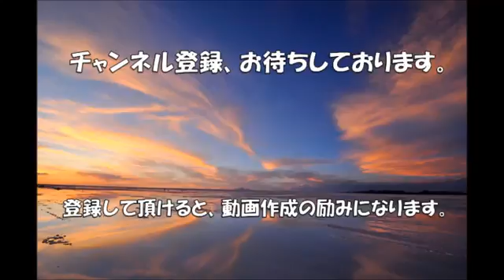【衝撃】よくぞ撮ったこの瞬間！！思わず二度見してしまう決定的瞬間を捉えた写真まとめ②。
まさに、「よくぞ撮った」と思わず言ってしまう

写真まとめ、パートⅡです。

今回も視聴者様が楽しんで頂けたら幸いです^^;

【衝撃】よくぞ撮ったこの瞬間！！思わず二度見してしまう決定的写真ヤバすぎる！！！

【決定的瞬間】目が釘付け？？よくぞ撮ったこの瞬間！！ 思わず二度見してしまう画像集。よく見ると とんでもない画像。一部閲覧注意。

音楽引用元：
サイト名⇒『甘茶の音楽工房』